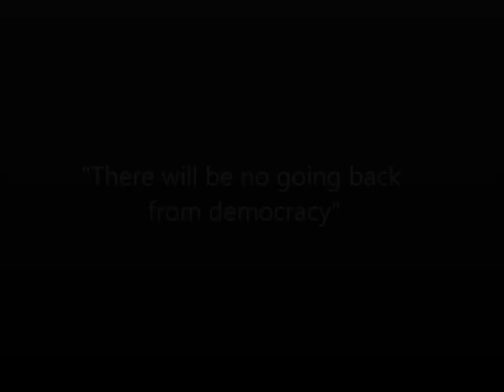Fethullah Gulen: No Return from Democracy!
[Fethullah Gulen | Gulen Movement | Who is Gulen? | Democracy]

Fethullah Gulen speaks at the commencement reception of Journalists and Writers Foundation in 1994:

As with the entire world, people in Turkey are also heading towards democracy. To date, majority of the people in Turkey have lived only with the ten percent of democracy; they were able to get only one tenth of it, and have survived up to this date with that.

I believe, from now on, both in Turkey and in the rest of the world, there will we no going back from democracy.